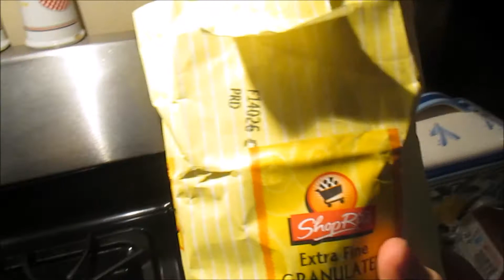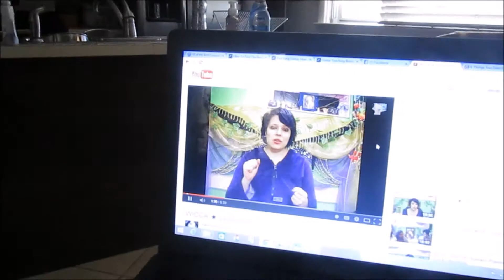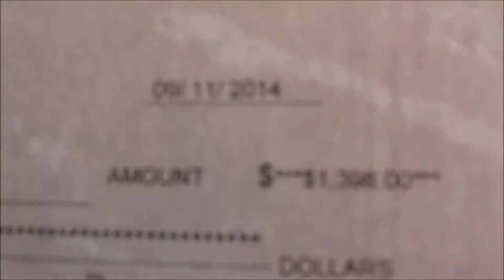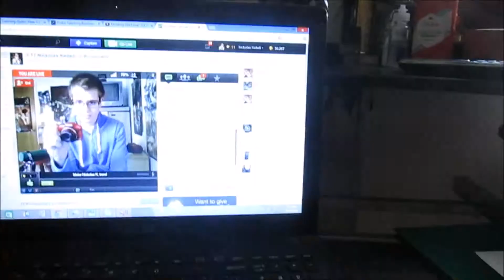DOCUMENTARY : A Day In The Life Of A Modern Musician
Hey what's up guys! I'm here just documenting my path to become the strongest version of myself! I will ALWAYS be here, I will ALWAYS follow my heart. I am here if you need some inspiration or some entertainment.